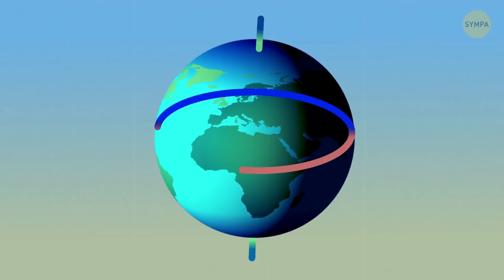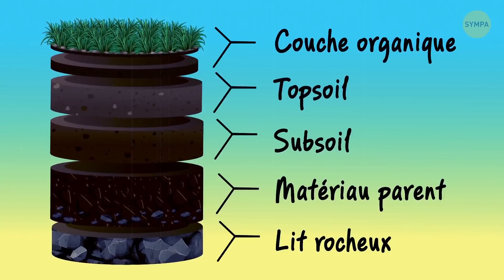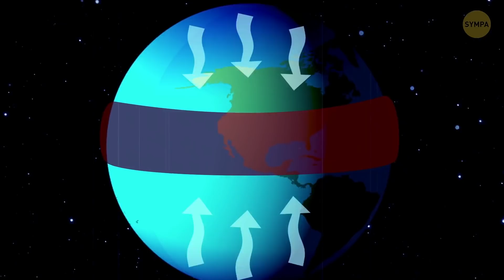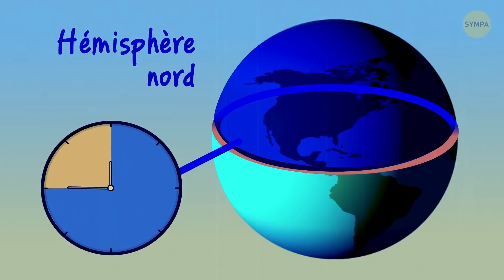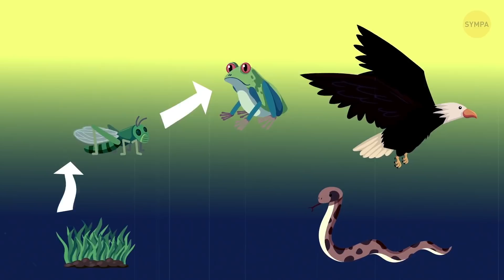Et s’il n'y Avait Pas de Saisons Sur la Terre ?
Pour bon nombre d'entre nous, les saisons annoncent les fêtes qui arrivent ou les délicieux fruits d'été que l'on peut trouver à l'épicerie locale. Mais que se passerait-il s'il n'y avait pas de saisons, ou seulement une saison toute l'année ?

Les humains n'auraient pas autant rencontré leurs congénères, et les villes et villages seraient davantage dispersés. Si les humains n'étaient pas parvenus à rassembler leurs cerveaux, beaucoup d'inventions n'existeraient pas aujourd'hui ; nous n'aurions peut-être jamais appris à utiliser des outils et nous n'aurions pas développé certaines technologies de base !

TIMESTAMPS:

La Terre ne serait pas inclinée 0:19

On manquerait de nourriture 0:56

Les humains n'auraient probablement pas progressé 1:21

Nous serions beaucoup plus sensibles aux microbes 1:56

Problèmes agricoles 2:26

Nous avons besoin de l'hiver ! 2:57

Nous devrions réapprendre à survivre 3:27

Le temps serait prévisible 3:28

Les paysages seraient immuables 4:20

Les équinoxes n'existeraient plus 4:46

Effets psychologiques 5:22

Il y aurait d'énormes effets sur l'écosystème 6:00

Nos habitudes de sommeil seraient perturbées 6:24

Changements dans les fonctions cérébrales 7:00

Changements dans la peau et les cheveux 7:31

Ça pourrait être mauvais pour le cœur 8:07

SUMMARY:

- Tout le monde se déplacerait probablement vers les endroits proches de l'équateur où il ferait le plus chaud. Cela entraînerait une surpopulation, la propagation des maladies et un manque de ressources.

- Les animaux, eux aussi, se déplaceraient vers les régions chaudes proches de l'équateur, et seraient probablement chassés de façon exagérée.

- Si toute la population devait cohabiter près de l'équateur, nous serions vulnérables à beaucoup de maladies ; et pas seulement vis-à-vis des autres humains, mais aussi des insectes.

- La pluie peut éroder le sol, ce qui fait descendre tous les éléments nutritifs sous le niveau des racines, rendant cette terre agricole partiellement stérile.

- De nombreuses cultures dont nous dépendons, comme le blé, l'avoine, l'orge, les pommes de terre et le maïs, poussent mieux dans les climats plus frais qui connaissent une saison hivernale.

- Cela signifie que nous devrions nous adapter et apprendre à survivre dans ces nouvelles conditions, comme par exemple réapprendre la culture et l'élevage du bétail.

- Tous les jours de l'année se ressembleraient plus ou moins !

- Les changements de lumière ont un effet biologique énorme sur les plantes et les animaux ; ils leur indiquent notamment quand il est temps de se reproduire ou d'hiberner.

- La science a prouvé que la lumière du soleil a un effet positif sur notre humeur et nous procure naturellement de la vitamine D.

- Certaines plantes et certains animaux ne survivraient peut-être pas s'il n'y avait pas de saisons

- Si une région subit un changement dans la quantité de lumière solaire qu'elle reçoit, ceux qui y vivent peuvent subir des dysfonctionnements dans leurs horloges biologiques.

- Une étude européenne a révélé que notre attention et notre capacité de concentration sont meilleures pendant l'été que pendant l'hiver.

- Si tu étais coincé dans l'une des régions hivernales, ta peau et tes cheveux se dessécheraient probablement.

- Des vaisseaux sanguins plus minces font travailler ton cœur plus fort pour pomper le sang dans tout ton corps. Cela provoquerait une augmentation de ta fréquence cardiaque.